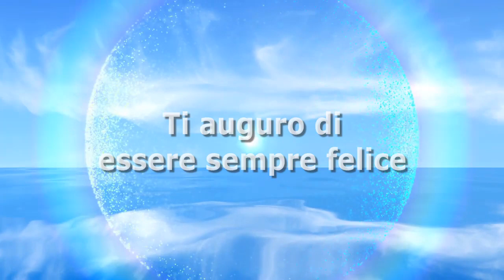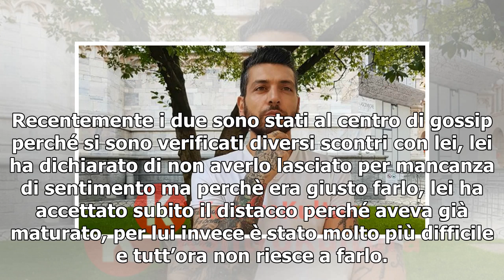Alessandro Calabrese addolorato per una grave perdita